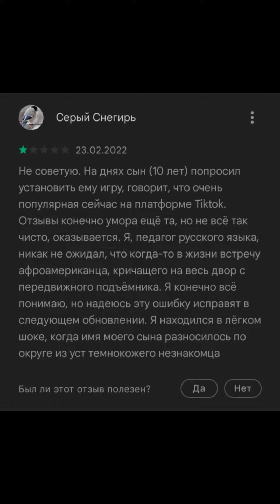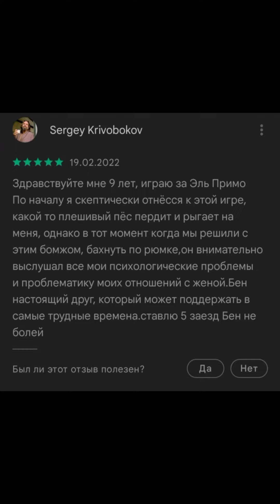Отзывы про Бена😂 #1